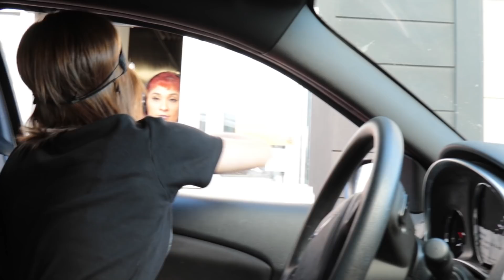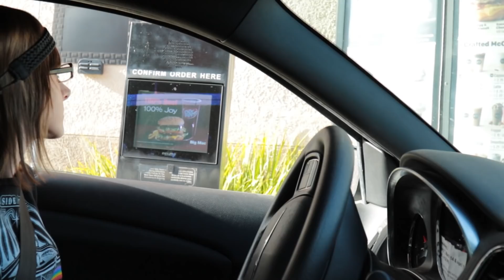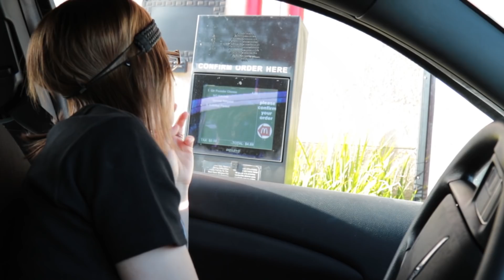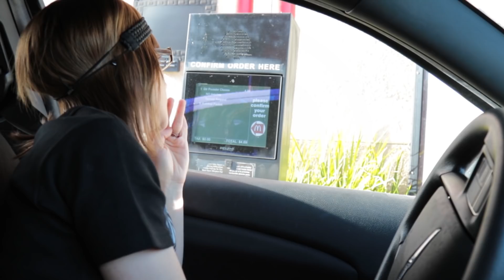Astrid Clover - Feeding the Needy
Astrid, Beckett and Boom Guy bring food to a homeless man after drive thru shenanigans.